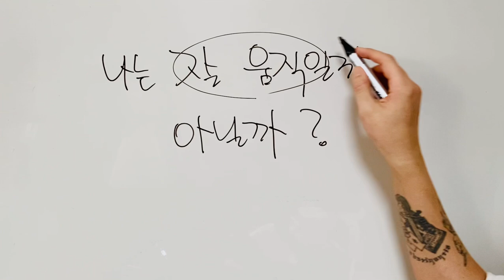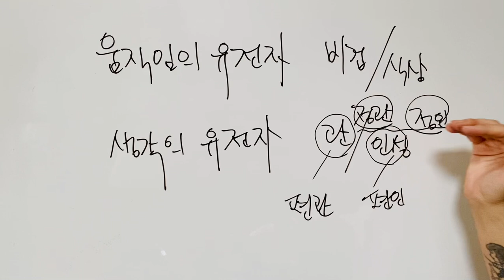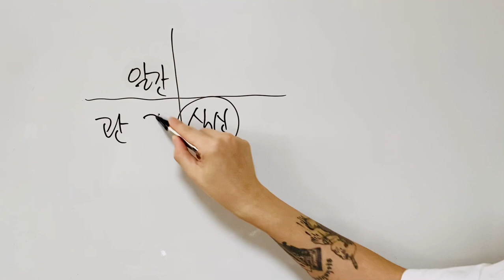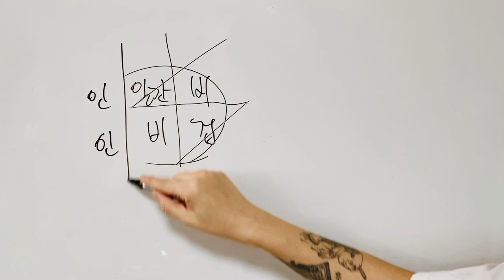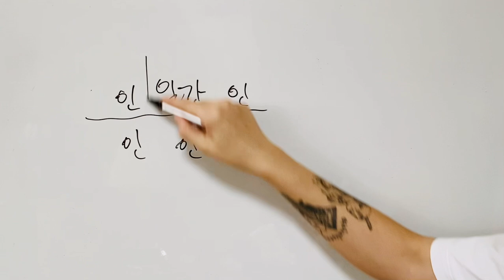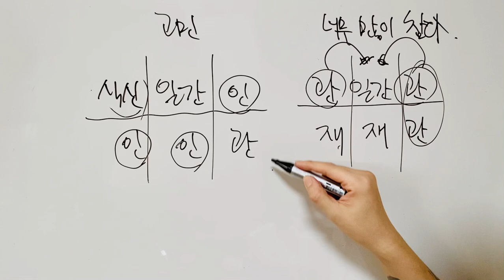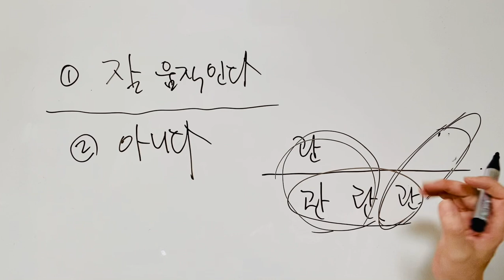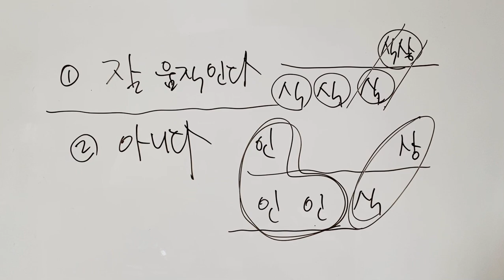나는 잘 움직일까 아닐까